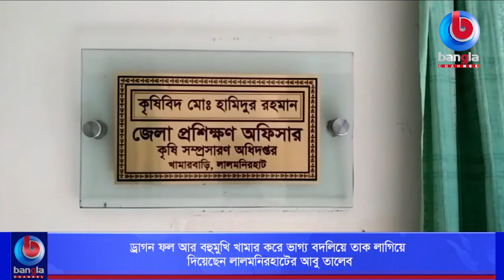ড্রাগন ফল আর বহুমুখি খামার করে ভাগ্য বদলিয়ে তাক লাগিয়ে দিয়েছেন লালমনিরহাটের আবু তালেব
🌟 বিস্তারিত: ড্রাগন ফল আর বহুমুখি খামার করে ভাগ্য বদলিয়ে তাক লাগিয়ে দিয়েছেন লালমনিরহাটের আবু তালেব

🌟  যোগাযোগের ঠিকানা:
Bangla Channel